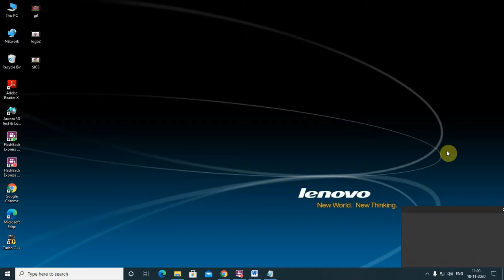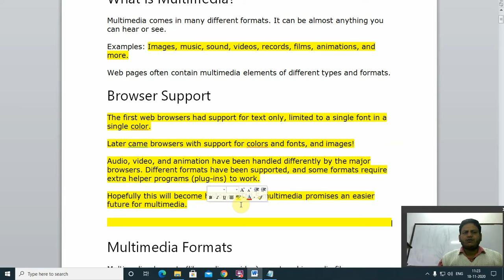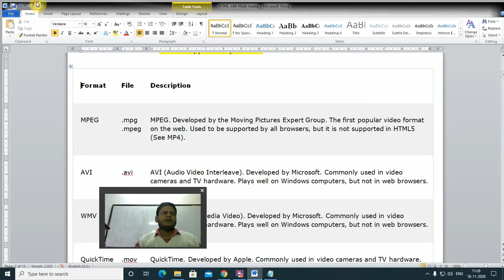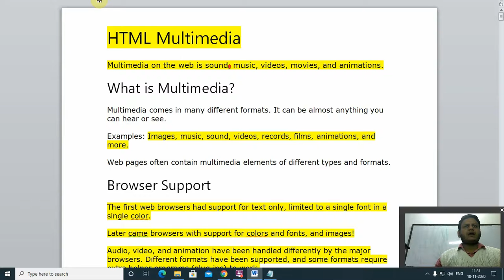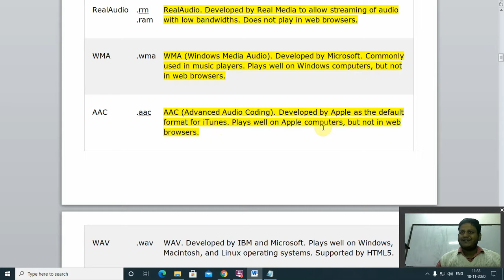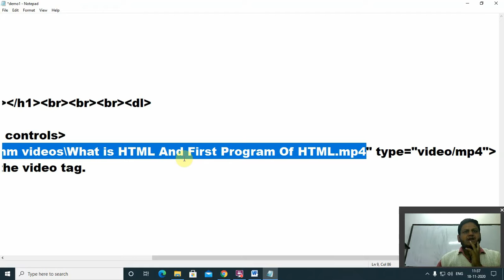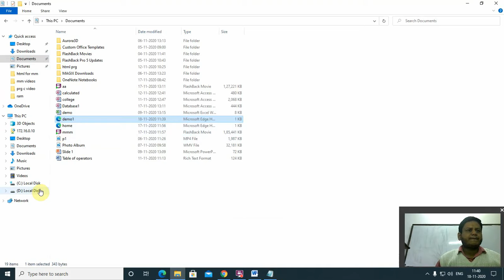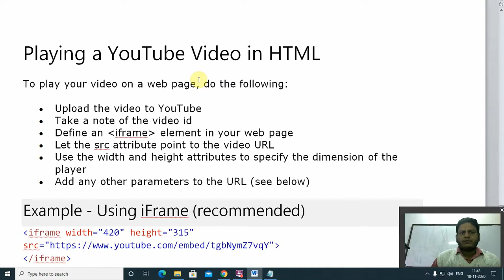HTML With Multi Media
3M.Sc(CS)/3BCA Multi Media